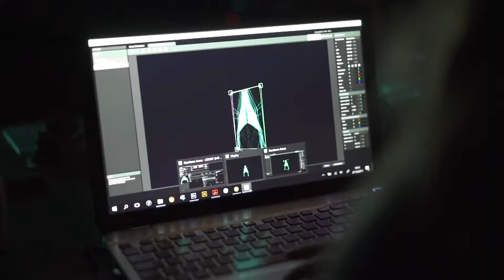AltCity Istanbul: Across The Line Recap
Across the Line sergisi, British Council ve Digilogue iş birliğinde gerçekleşen iki haftalık AltCity Istanbul Residency Programı kapsamında bir araya gelen farklı disiplinlerden 12 sanatçının Birleşik Krallık merkezli dijital sanat grubu SquidSoup liderliğindeki etkileşimi sonucu oluşan; karma medya, enstalasyon, kod, ışık, heykel ve mekanik barındıran bir grup sergisi.